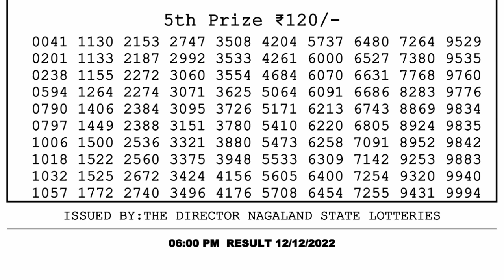Dear Lottery Sambad 6pm today 12.12.22 Nagaland State Lottery Result